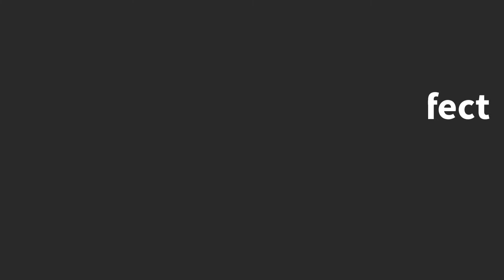Underdog Pick | Sony Open 2022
Sony Open 2021 Overview

Following the Sentry Tournament of Champions event that kicked off the PGA Tour year in Maui, golfers who teed it up there will make the short 115 mile puddle-jump flight between the Hawaiian Islands to compete in the Sony Open in Honolulu. The first full-field event of the calendar year features plenty of players near the top in the Official World Golf Rankings.

We are in for another low scoring birdie fest this week so attacking golf will be required.

Waialae has an average green size of 6,500 square feet, approximately 80 bunkers, and three to four holes with potential water hazards for the pros.

Hole 1, 2, 4, and 6 are among the five most difficult, with hole 13’s Par 4 being the most difficult scoring hole. As golfers obtain better angles on approach shots to, course management and fairway placement become more important as a result of the variety of tee-to-green routing and anticipated winds.

Players’ scoring will be determined by their accuracy on approach shots to the greens, as well as their putting on the pure Bermuda greens. Greens hit has always been crucial to Waialae’s scoring and top-finishing prowess. Scores will be low once more, with just the possibility of wind causing some problems for the best golfers.I don’t think we will get to the dizzy heights of last week where 30 under par only got you 3rd place.

Waialae is one of the more challenging courses for driving accuracy, with fairways that run fairly fast and drives that run over light Bermuda rough. The fact that Waialae is consistently ranked among the top 20 most difficult courses in terms of Rough Proximity backs up players’ perceptions that getting near to the pin from off the fairway is difficult

Putting is the certainly critical, putting has been a more significant statistic when it comes to winning the Sony Open compared to other events on the PGA Tour. Since 2005, winners have had an average field rank in that stat better than fifth. 7 of the last 8 years the winning player has ranked in the top 5 for SG Putting.